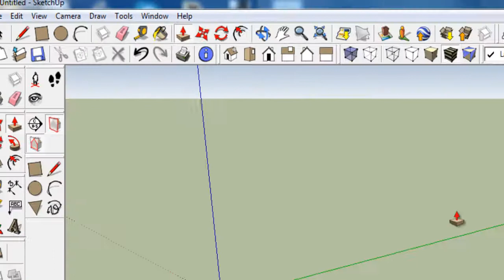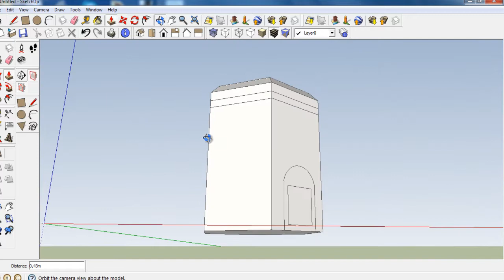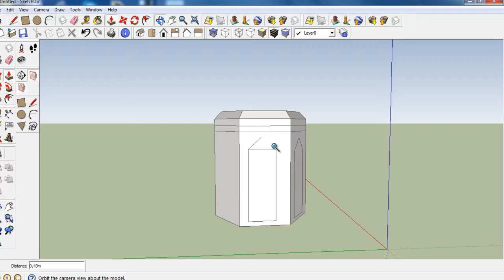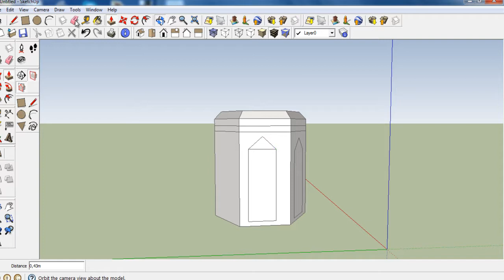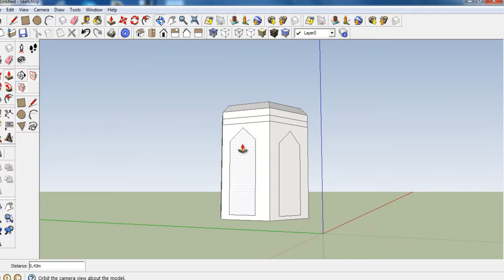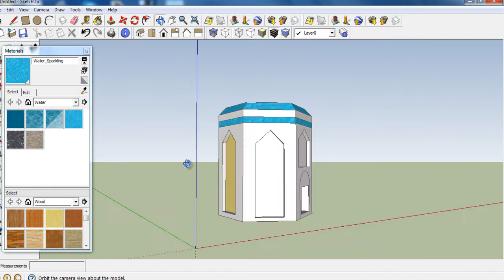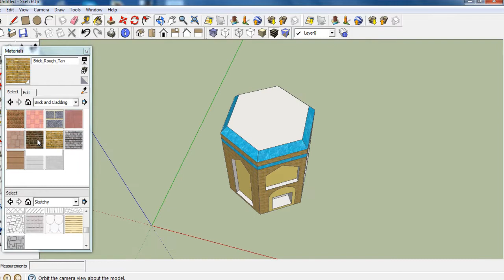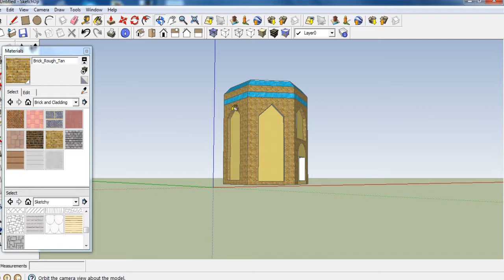Best Videos Google SketchUp tower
Google SketchUp - tower